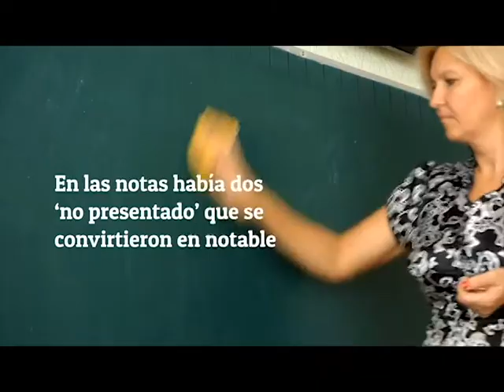EnUnMinuto El máster ‘fantasma’ y los otros escándalos que persiguen a Cifuentes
La corrupción del PP de Madrid y especialmente la trama Púnica han marcado la legislatura de quien se presentó como símbolo de la regeneración.